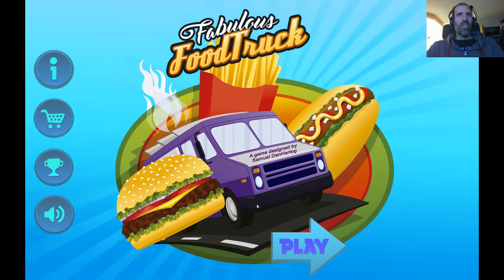Steam Cleaning - Fabulous Food Truck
Cooking hotdogs has never been considered to be a top fabulous job in any walk of life and this tap based game fails to reach the high bar of fabulousness.

Progress is slow while the game mechanics are mundane the same handful of human clones order the same food over and over again.  Had this game been called Sisyphus' Food Truck, it would have been more accurate.